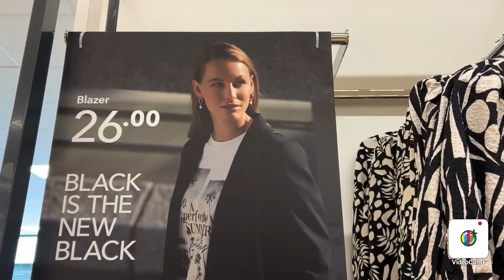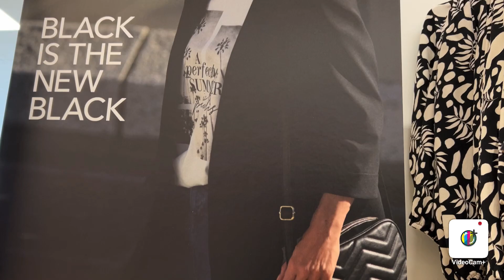New spring collection 2023(sara chef & beauty uk)